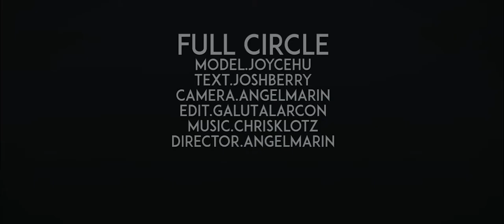Edge of the Sea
Edge of the Sea is a love poem by Marlin Ray for the wilderness coast of California. Director & Cinematographer: Angel Marin. Writer, Voice Over, Producer: Josh Berry. Models: Joyce Hu, Mary Tran. Editor: Galut Alarcón. Music: Chris Klotz. ~ marlinray.com ~

Soft dust wraps us in its rough embrace,
sea salt air dense with water.
Sunrise sea change
embraces the blue
dirt gives from the earth
soft kelp sleeve
and urchin wrap.
crayfish covering
and grey waves.
For these I sing my song.
Seaweed circus
of youthful shouts
bottomless marine world
of chance and glee.
The quiet line of breaking ocean,
Hills slide to the edge of the sea
always fitting perfectly.
Everywhere the colors shout and twist
making joy and rain.
for these we sing our song.